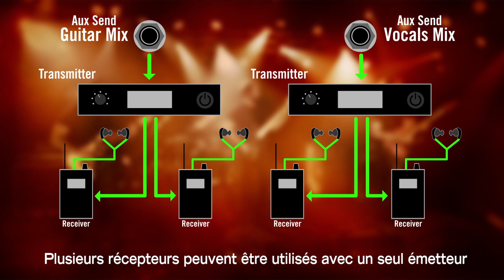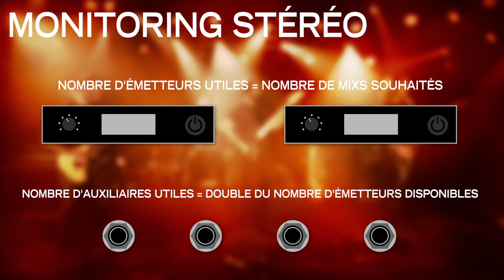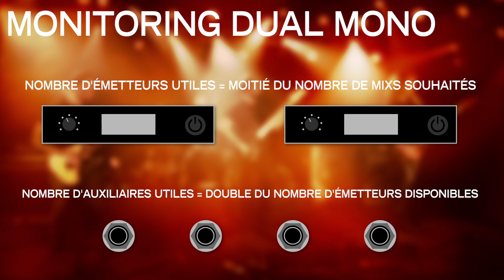SHURE PSM : comment choisir son système de ear monitors ( La Boite Noire )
Les retours intra-auriculaires SHURE de la série PSM sont incontournables à travers le monde. Découvrez comment choisir le système qui vous convient le mieux.